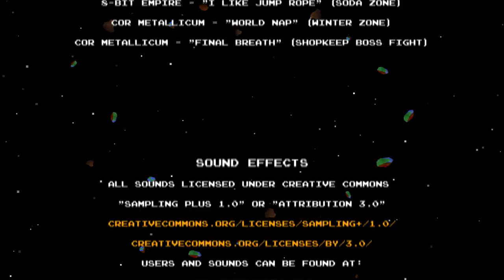Ultimate DLC | DLC Quest #3 (FINAL)